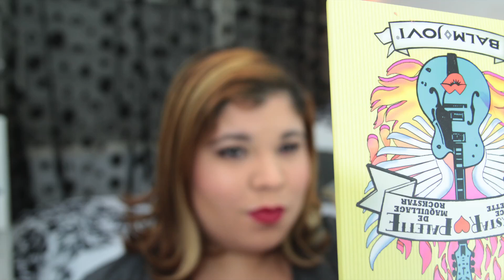Prepárate conmigo + charla: Paleta de sombras theBalm Balm Jovi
Busca un cafecito y un snack para que me acompañes, prepárate conmigo, hablemos un rato de todo un poco, usando la paleta de sombras Balm Jovi. Es la primera vez que hago un video de esta manera... espero que lo disfruten. (abre la cajita)

Cuéntenme chicas, que les parece este tipo de videos? Les gusta? Terminó siendo mucho más largo de lo que pensaba, trate de cortarlo lo más que pude pero como ven terminó siendo más de 20 minutos! Si no les molesta este tipo de video y les gusta charlar un rato me dejan saber para hacerlo de vez en cuando.

Les añado un listado de productos usados más en la noche. :)

Correo:
Jennie Cortes